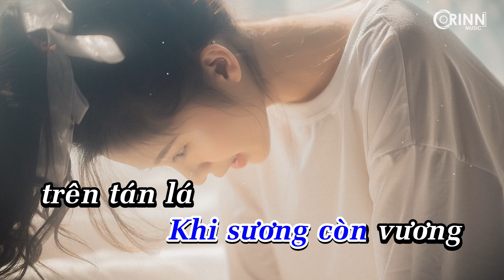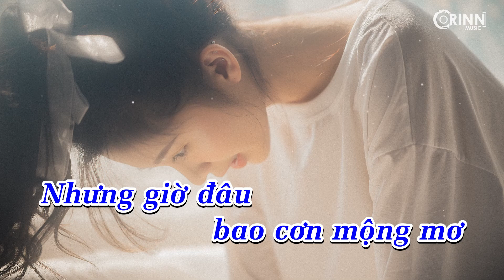KARAOKE | Cớ Sao Em Buồn (Lofi Ver.) - Nguyễn Trọng Tài x Freak D // Hát Cùng Orinn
KARAOKE | Cớ Sao Em Buồn (Lofi Ver.) - Nguyễn Trọng Tài x Freak D ​// Hát Cùng Orin